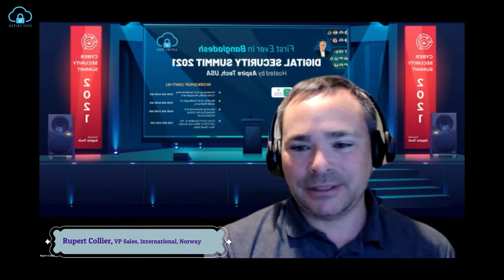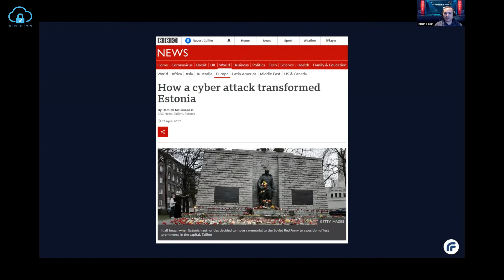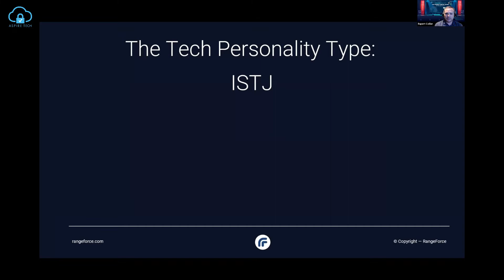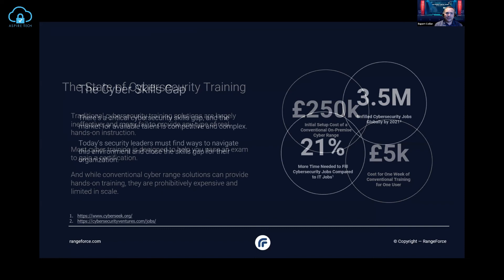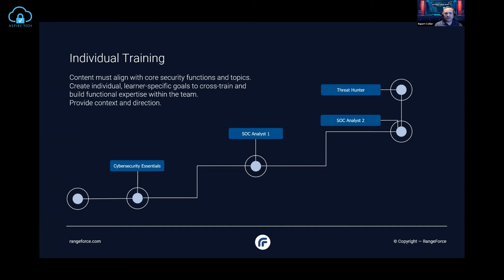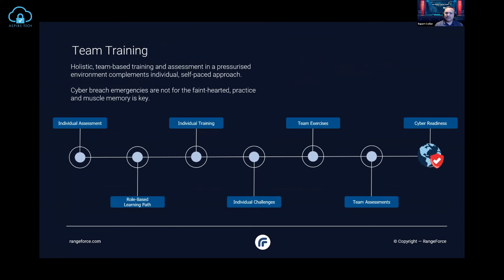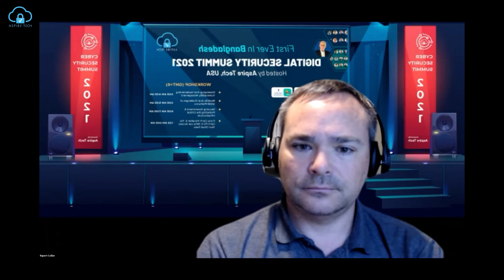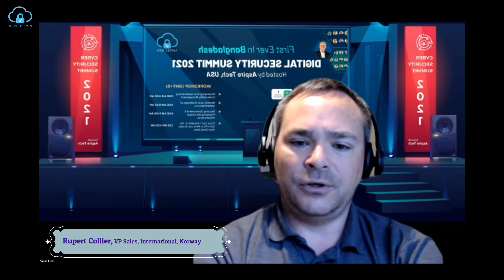Building Cyber Resilience Through Real-World Training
Our training sessions are based on real-life scenarios, often on real-world data breach cases, our team has been involved in. Our instructors provide backgroun

Building Cyber Resilience – The Time To Prioritize Cybersecurity Is Now

Growth of Cybercrime Underscores the Need for More Awareness
The ever-looming Cybersecurity skills gap crisis
Demand for skilled workers in this field is much higher than the number of qualified job applicants
Bridging the disconnect between employers and employee to fix the cybersecurity talent shortage.
Helping build a robust and diverse cyber force
Understanding Cyber Security Effectiveness
Addressing Staffing Shortages
Improving Hiring Processes
Building Cyber-Team Collaboration

Aspire Tech Services and Solutions Corp.